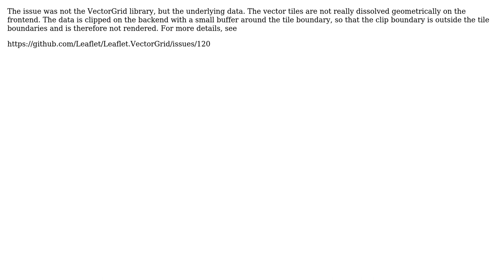GIS: Dissolve Leaflet VectorGrid polygon at tile boundary by ID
With thanks & praise to God, and with thanks to the many people who have made this project possible! You are responsible for your own actions.